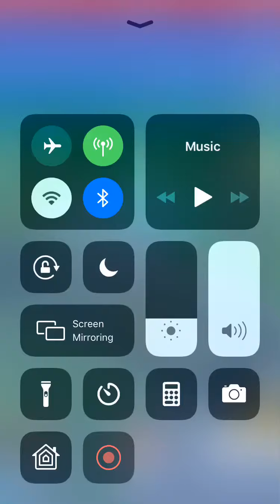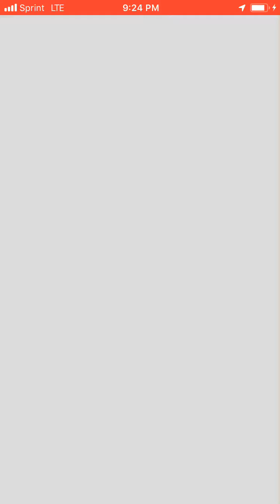How to find shadow poke stops: Pokémon Go Team Rocket Shadow Pokémon